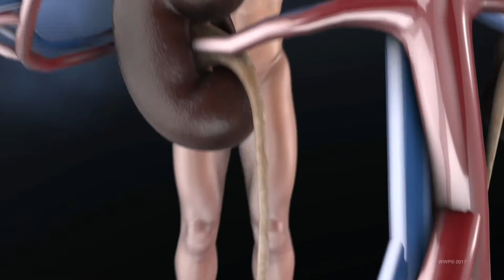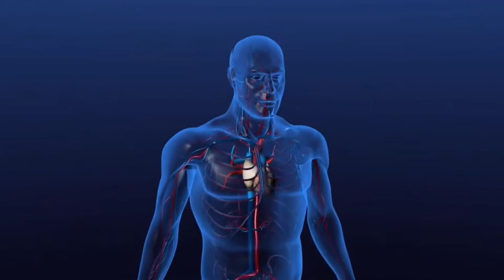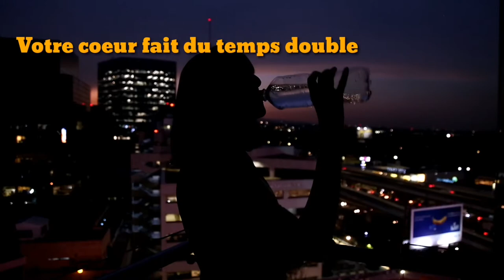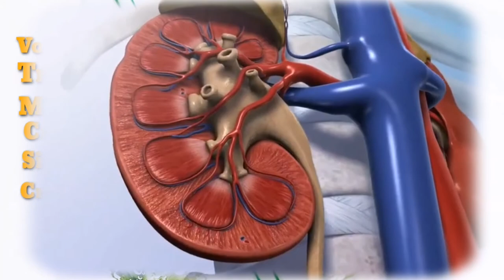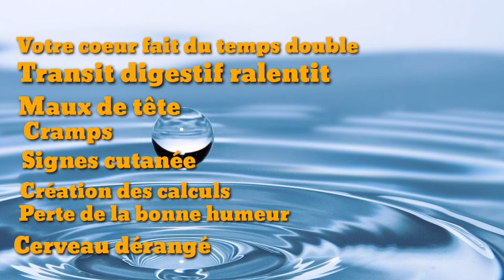Voici Pourquoi boire de l'eau est si important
Je vous explique pourquoi il est si important de boire de l'eau régulièrement

Dans cette vidéo vous trouverez 3 points importants.
1-Importance de boire de l'eau

2-signes qui prouvent que votre corps est en carence et à besoin d'eau

3- Conséquence d'une carence en eau

éclabousser
abstrait bleu
bleu naturel